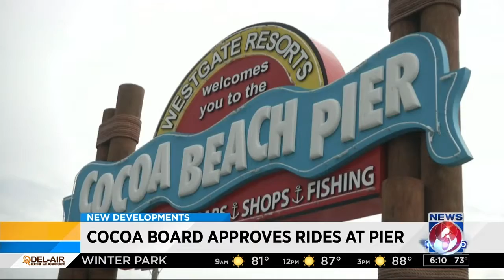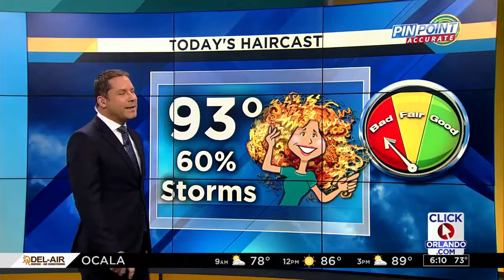Space Coast to get new rides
Amusement park rides are coming to Cocoa Beach.